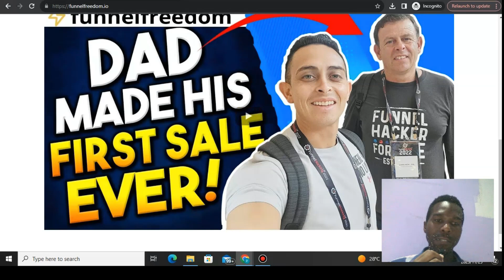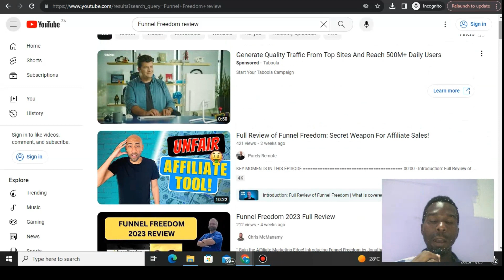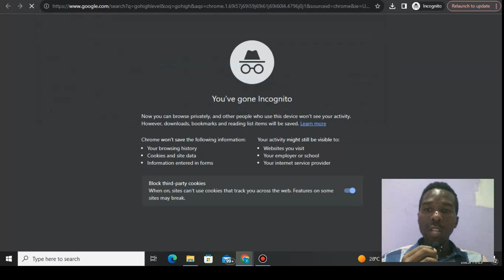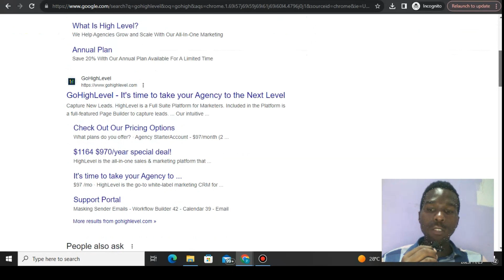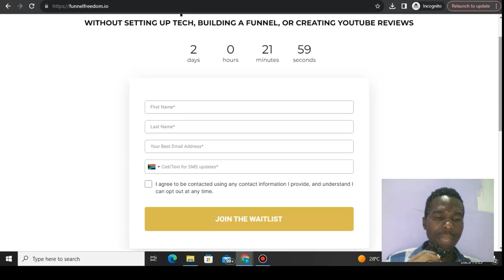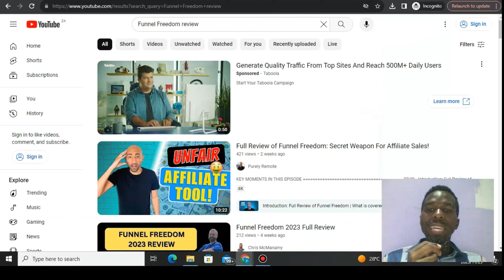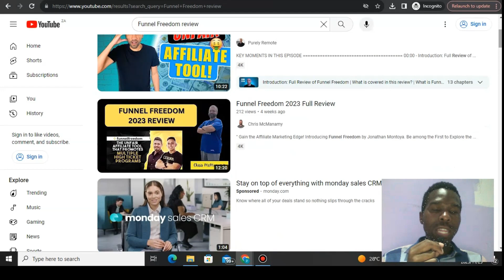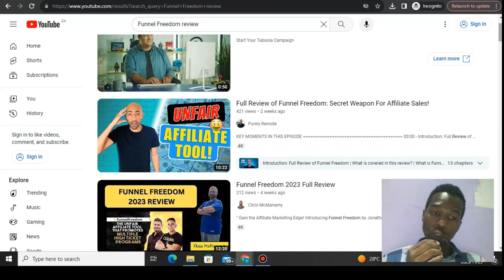Funnel Freedom.io Review | Is Funnel Freedom Legit Or Scam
In this video I will talk about Funnel Freedom.io Review, you can promote more products using Funnel Freedom to earn money online for your business. But I don't think you need this software to earn money online because it will confuse customers when you recommend more products at the same time.